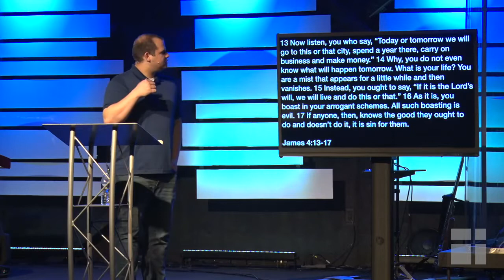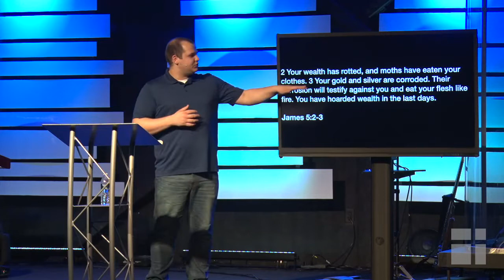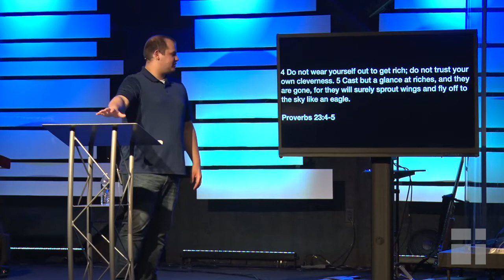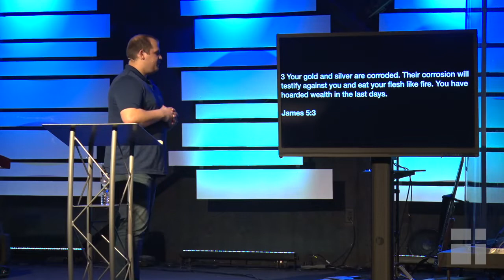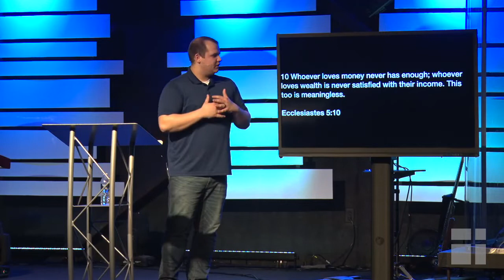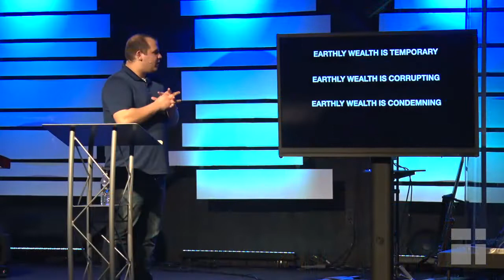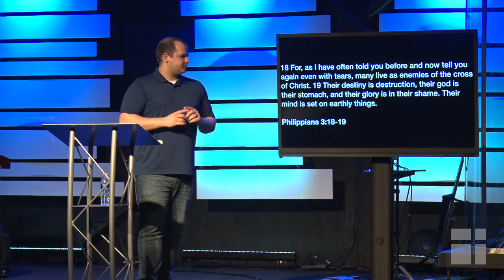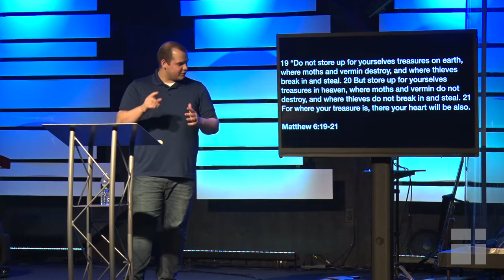Evidence Week 10